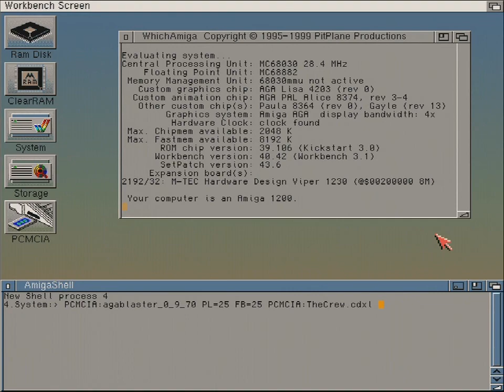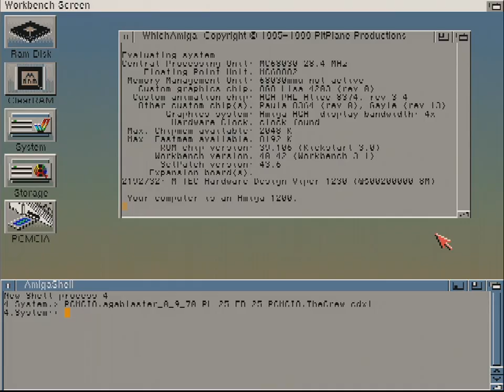AGABlaster CDXL Video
Amiga A1200/68030@28 MHz/8 MB FastRAM
PCMCIA 16GB FAT32 partition is 64KB cluster size